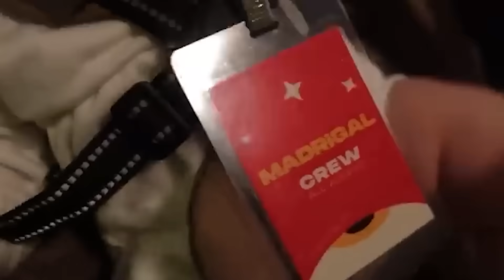KULİSİ BASTIK!! | ekin'le geleneksel harbiye konseri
madrigal geçen hafta an epic symphony orkestrası ile harbiye'de konser verdi. ekin de çok cool bi bebek olduğu için sadece harbiye konserlerine gidiyor biliyorsunuz asjdhsd (şaka) bizim için çok özel bir geceydi, burada da anısı olsun istedim. seneye daha da büyümüş (ve bu kez konser saatinde uyanık olan sdkjf) bir ekin'le harbiye'de tekrar görüşürüz umarım :')
sevgiler!!